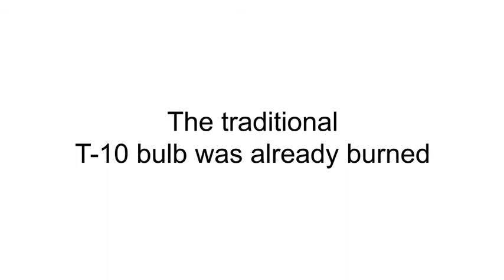T10 Light Bulb Flammability & Waterproof testing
American Bright's New Series of T-10 LED light bulb has high flammability and waterproof rating (IP67).

Features:
*Designed as a direct replacement for traditional T10 incandescent
auto bulbs
*High efficiency multi-chip LEDs on reliable sapphire substrate
*Constant current regulator with built-in bias voltage rectification
circuit.
*Excellent thermal and light output performance
*The waterproof and refractory glass housing

Application:
*Fit Size: 194 / 168 / W5W / 2825 / 2827 / 12961 / 147 /152 / 158 /
159 /161 / 175 / 184 / 192 / 259 / 280 / 285 / 447 / 464 / 501 / 555
*Position: License Plate Light / Interior Door Light / Parking Light /
Side Marker Light/ Trunk Cargo Light / Dome Light / Courtesy Light
/ Map Light / Glove Box Light.
*Non-Polarity: These bulbs will fit into the same socket as your OEM
original bulbs. No need any modification, only plug & play
installation is needed.